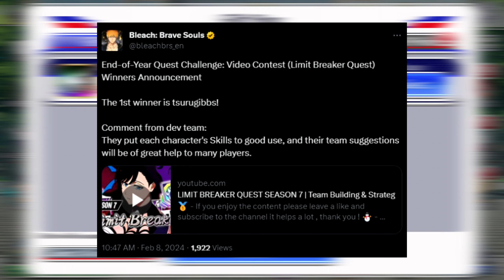Win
🎈 - Video title : Win